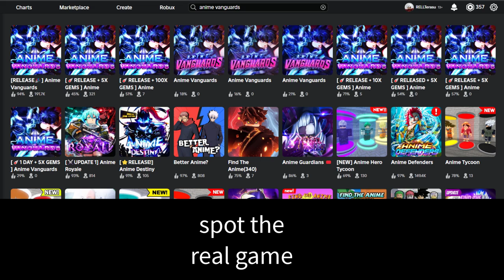Another Anime Adventures Copy... | First Time Playing ANIME VANGUARDS (NEW GAME)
🥇 Game(s):
This is a channel about everything Anime and Gaming. 🔥